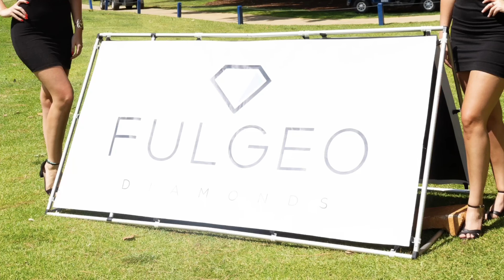Czechia (Czech Republic) Golf & Business Day 2019 in Royal J&K Golf Club, Johannesburg, South Africa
On a beautiful golf morning in October 2019 ambassadors, generals of SANDF, military attachés, SA government reps, directors and CEO's of companies form South Africa and Czechia, together 150 VIP guests and 120 players, celebrated annual Czechia Golf & Business VIP Day in prestigious Royal Johannesburg & Kensington Golf Club. All participants thoroughly enjoyed rich program prepared by Economic and Commercial Section of Czech Embassy in Pretoria, loads of great prizes and entertainment by brilliant professional Michael Scholz. Proceeds of the day were for the benefit of Loveline Arts Foundation. Thank you for supporting us & hope to see you next year again!